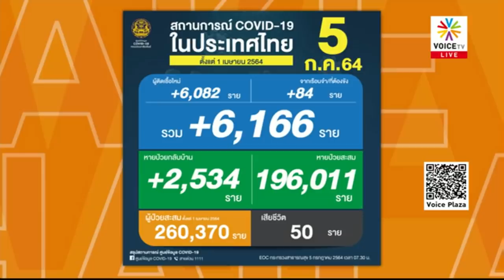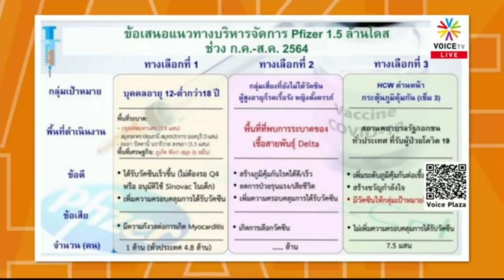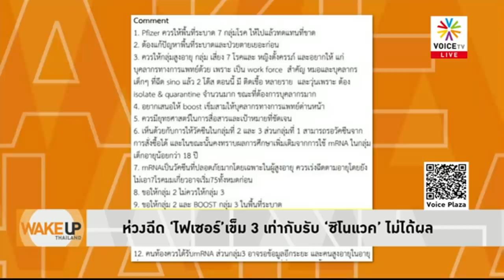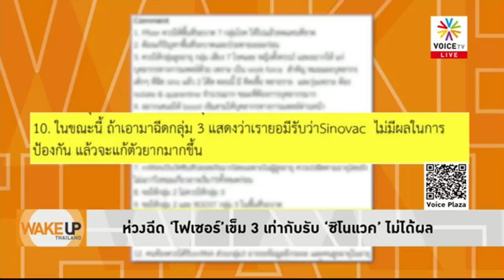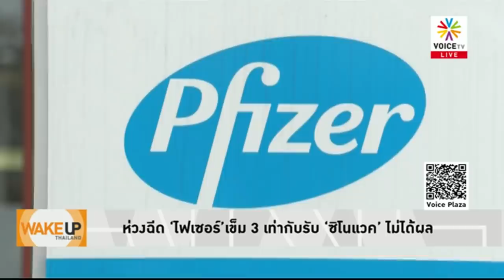Wake Up Thailand - เข็ม3ด่านหน้า = ซิโนแวคไร้ประสิทธิภาพ! ลาออกเถอะ 'ประยุทธ์' จะเป็นประโยชน์สูงสุด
กระหึ่มโซเชียลฯ เอกสารหลุดจากที่ประชุมวิชาการวัคซีน ไม่ฉีดไฟเซอร์เข็มสามให้บุคลากรการแพทย์ เท่ากับยอมรับวัคซีนซิโนแวคไม่ได้ผล อนุทินยืนยันเป็นแค่ความเห็น ยังไม่ใช่มติ